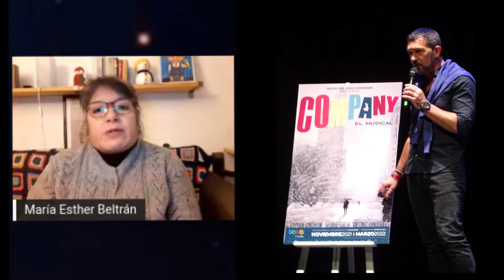Paco Morales es Larry en Company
A pesar que el Covid pone barreras a los espectáculos, se sigue luchando por mantener abiertas las salas con todas las restricciones. Y está es la lucha que tiene actualmente el musical Company, que se presenta en Málaga. Este gran  clásico de la comedia musical, obra de  Stephen  Sondheim y George  Furth que se representa por primera vez en castellano  de la mano de Antonio Banderas como director y protagonista.
Entre el elenco participa el actor español Paco Morales, quién en  entrevista nos narra cómo fueron sus inicios.
“Estudié danza  y me enganché. Y una cosa me llevó a otra. Fuí miembro del grupo -La década prodigiosa-  que estuvo de moda en los años 80  y 90.  Estuve en el grupo mucho tiempo. Me iba y regresaba. En mi vida profesional he tenido varias facetas: bailarín. En televisión estuve como conductor, actor en varias series, teatro de texto como El Apagón de Peter Shaffer, La Celestina,  y teatro musical El Diluvio que viene, Quisiera ser. Lo que me permitió viajar a México”.
Durante ocho años, Morales pisó escenarios mexicanos en varios musicales como: Mamma mia!, A Chorus Line; interpretando el papel de Zach, Peter Pan, Wicked, Annie y Mary Poppins, entre otras. Considera que fueron años muy fructíferos donde apreció mucho la gastronomía mexicana, así como la idiosincrasia.
“He vivido en México muy agusto, tuve la oportunidad de no ser un turista, sino integrarme en la sociedad. Aunque no conocí mucha geografía mexicana estuve en los lugares más representativos”.
Y vaya que sigue presente México en su vida, debido que su mujer - Marcela Nava Beltrán-  e hijo son mexicanos.
Morales explica que a Antonio Banderas lo conoció por Marcela que estaba en A chorus Line, primer musical que realizó Banderas en Málaga.
“Me conoció cuando fui a ver el musical  y se enteró de mi trayectoria y me invitó a hacer las audiciones y estuve en Málaga para audicionar. Y al final encaje en el personaje de Larry”
Larry lo describe como un ser libre. Es un hombre bastante rico que  se encuentra en una posición especial en la sociedad con muy buenos contactos, está en la cima de la élite. Además que ama a Joanne, y la  acepta  tal y como es ella, a pesar que es muy complicada
“Larry es un personaje que no se maneja en una situación protagónica. Se mantiene en la sombra, pero es el que promueve  muchos actos que pasan en la obra y está siempre con el hombro presto para que los demás vengan y le cuenten sus problemas, Es el catalizador del grupo y de su esposa. él  no tiene ningún tipo de pudor y la ama tal cual es”.
Paco Morales resalta que tiene el privilegio de estar en está producción donde el trabajo es tremendo debido a que la obra se empezó de cero. Pero sin duda estar al lado de Antonio Bandras a quien define como un hombre incansable y positivo es un privilegio.
Reconoce que estar en el escenario y recibir el aplauso del público es muy gratificante para todos los actores y que todo el trabajo que hay detrás del escenario se ve recompensado.
Sin duda alguna Morales es uno de los actores en el teatro musical con gran trayectoria, destaca mucho su personaje.
Pide a todos ir al teatro y enfatiza que la cultura nos abre la mente y el alma. Y permite escapar de la realidad  y da elementos para enfrentarla.